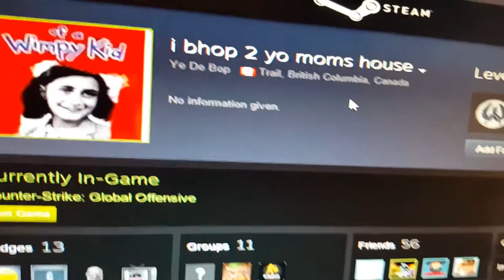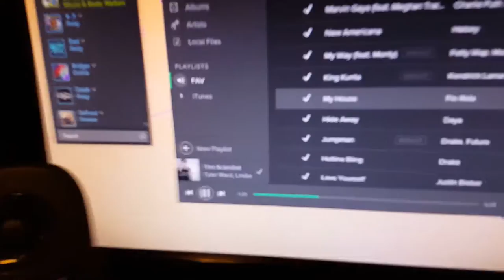VIVX Vlogmas | Day 21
VIVX Gaming

Getting ready for christmas.